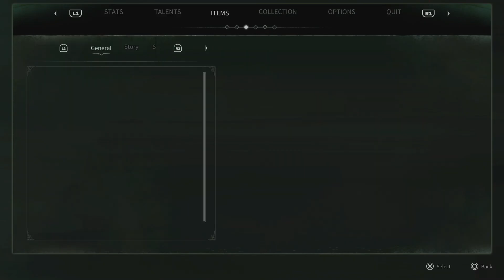Thymesia - Let's Play Episode 13